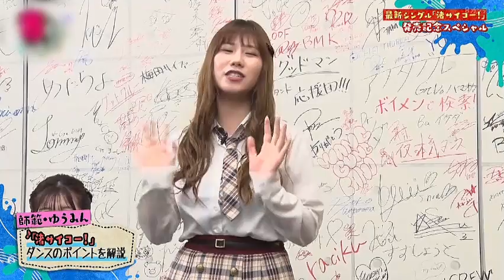渋谷凪咲 NMB48卒業シングル「渚サイコー！」爆売れ祈願！みんなでルンルンダンスを踊ろう！MV撮影秘話満載！ダイアン、かまいたち、見取り図とのコラボ曲にも注目！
アイドル渋谷凪咲さんの
NMB48卒業シングル「渚サイコー！」発売記念
いくつかの番組より
爆売れ祈願として編集しました。

是非、お近くのCDショップ、配信などで
ご視聴、ご購入下さい。
そして、TIKTOKでルンルンダンスの「踊ってみた投稿」も
ご検討下さい！